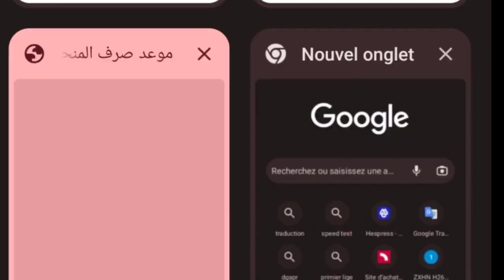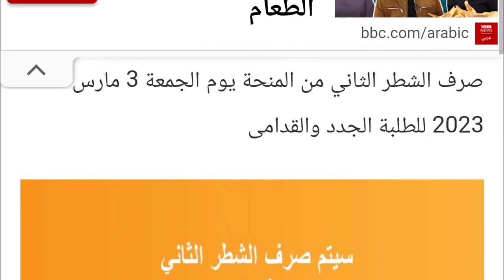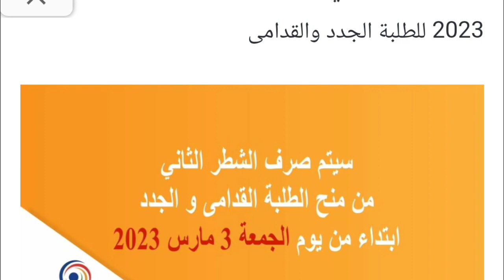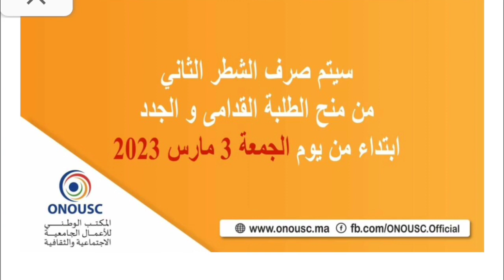موعد صرف الشطر الثاني من المنحة 2023